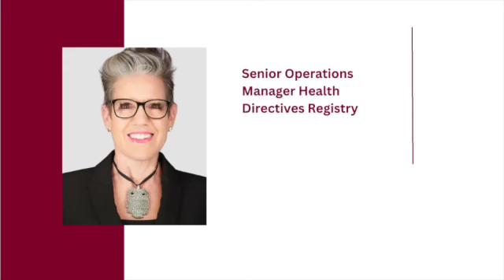1/4/24 - Health Futures - Taking Stock in You with Carla Sutter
On this episode of Health Futures Taking Stock in You, host Bob Roth interviews Carla Sutter, Operations Manager for the healthcare directives registry at Contexture. They discuss the importance of advanced care planning and directives to make your end-of-life healthcare wishes known.

Sutter explains what advanced directives like living wills, healthcare power of attorney documents, and DNR orders are. She emphasizes choosing a healthcare agent and completing at least a basic power of attorney. The Arizona healthcare directives registry allows storage and access of these documents.

The video covers how to complete valid advanced directives, register them properly, and access through the AZ directives website and QR codes. It stresses having ongoing conversations with loved ones about changing healthcare wishes.

Key tips include reviewing directives at least every decade, after deaths or divorces, and with new diagnoses. The goal is ensuring your care aligns with your values. Proper planning can relieve family burdens and reduce unwanted end-of-life Medicare spending.